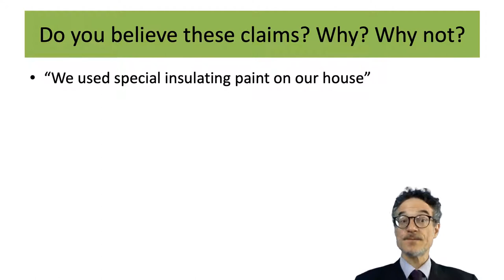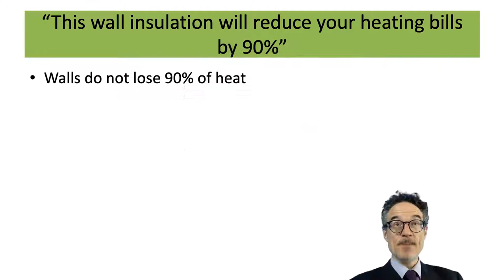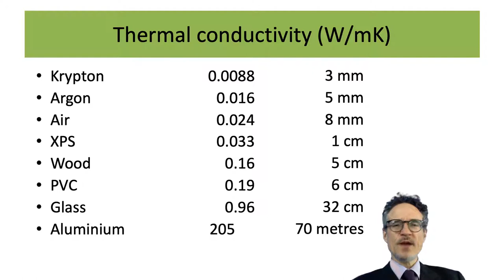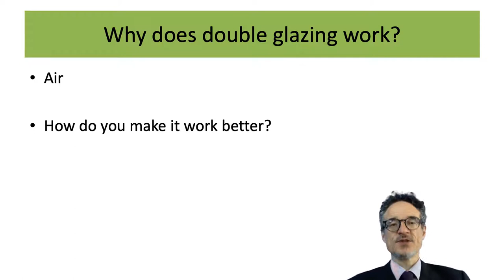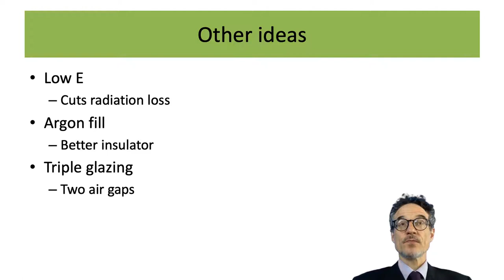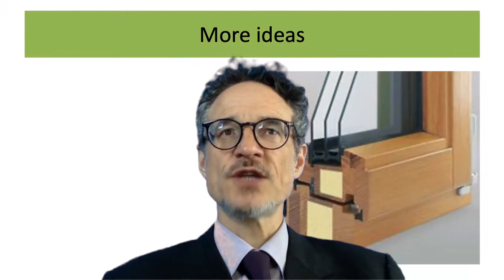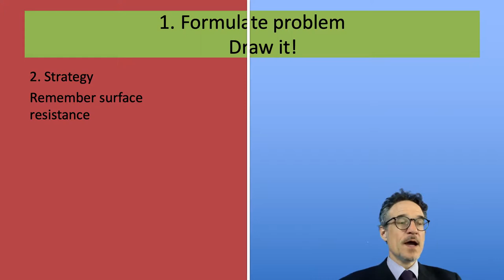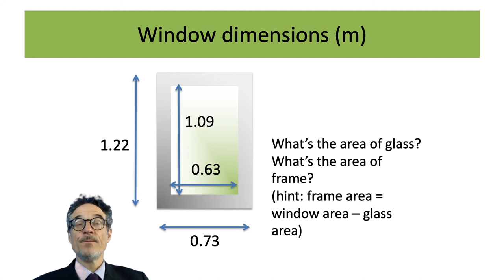Windows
0:00 Opening
0:10 Claims and questions
2:27 "We used special insulting paint on our house"
3:10 "These bricks have foam in the middle to help them insulate better"
4:19 "This wall insulation will reduce your heating bills by 90%"
5:16 Windows
6:45 The best insulators
8:53 Double glazing
9:59 The 1970s oil shock
11:32 Double glazing TV advertisment
12:48 Thickness of air
14:26 Why does thicker stop being better?
16:40 Other ideas to improve windows
17:38 Emissivity
18:41 Transmission, reflection and absorption
21:10 Low-e coating
21:47 More ideas to improve windows
23:00 Summary of window developments
24:25 Problem solving steps
24:25 Finding the U value of a paper wall
26:44 Data and equations for the calculation
27:40 Dimensions of the window
28:59 Closing

Thumbnail image of Eliano Koo thank you abax.co.jp!